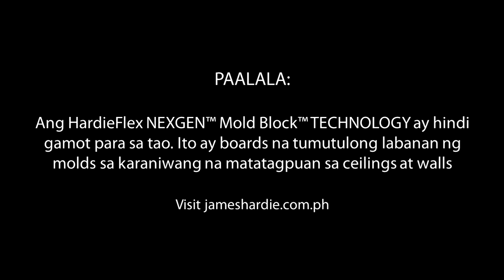HardieFlex NEXGEN™ with Mold Block™ TECHNOLOGY Radio Commercial (2023)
PAALALA:

Ang HardieFlex NEXGEN™ with Mold Block™ TECHNOLOGY ay hindi gamot para sa tao. Ito ay boards na tumutulong labanan ng molds sa karaniwang na matatagpuan sa ceilings at walls

HardieFlex NEXGEN™ fiber cement boards: Mga mommies para sa mold resistant na ceilings and walls?  Mag-HardieFlex NEXGEN™ with Mold Block™ TECHNOLOGY na!

ThouShallNotSteal (Exodus 20:15)
HuwagMagnakaw (Exodus 20:15)